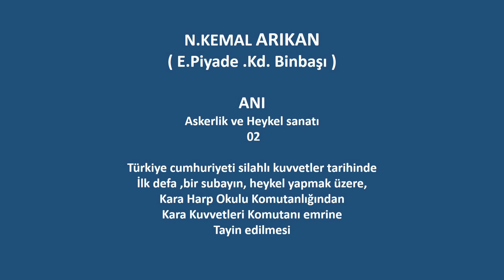NAMIK KEMAL ARIKAN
NAMIK KEMAL ARIKAN, KARA HARP OKULU KOMUTANI EMRİNDEN ,KARA KUVVETLERİ KOMUTANI EMRİNE TAYİNİMİN ÇIKMASI VE KARA KUVVETLERİ KARARGAHI MÜZESİNDE HEYKEL VE RÖLYEF  ÇALIŞMALARIM